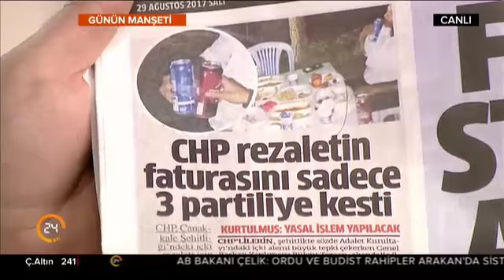Günün Manşeti'nde gündem